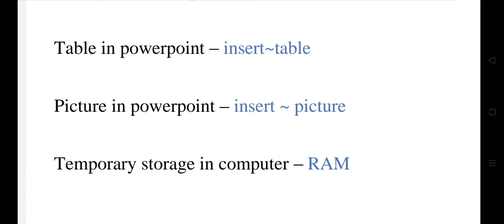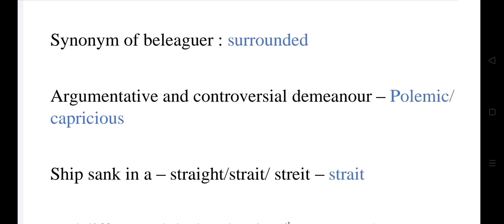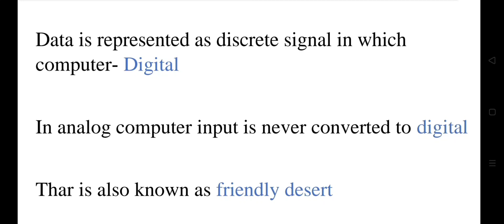FIA assistant paper held on 14th December 2021 | Fia Assistant Fully Solved past paper || MCQs